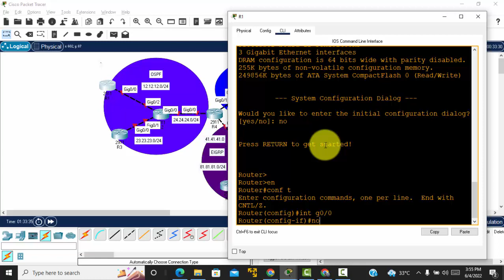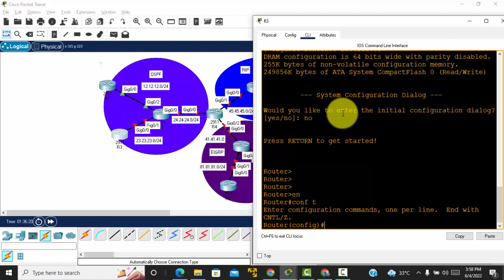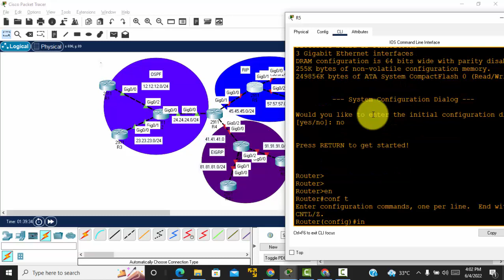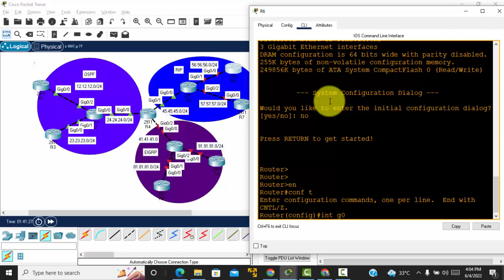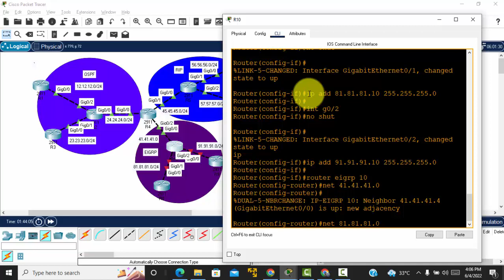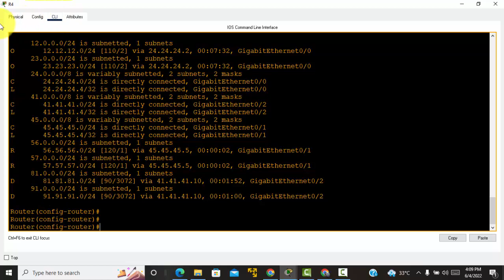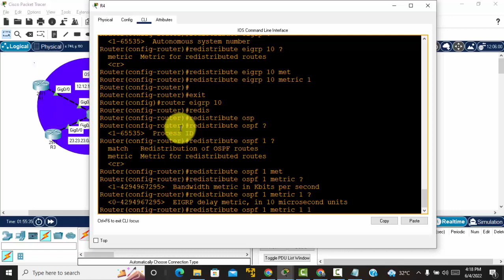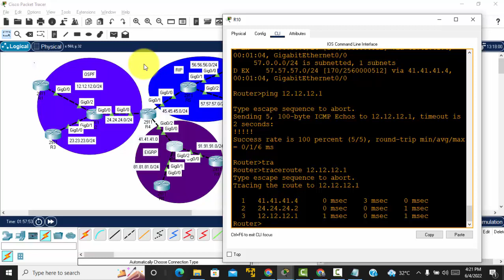Konfigurasi Redistribute RIP, OSPF dan EIGRP Di Cisco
router eigrp 10
 redistribute rip metric 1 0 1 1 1
 redistribute ospf 1 metric 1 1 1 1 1
router ospf 1
 log-adjacency-changes
 redistribute rip subnets
 redistribute eigrp 10 metric 1 subnets
router rip
 redistribute eigrp 10 metric 1
 redistribute ospf 1 metric 1